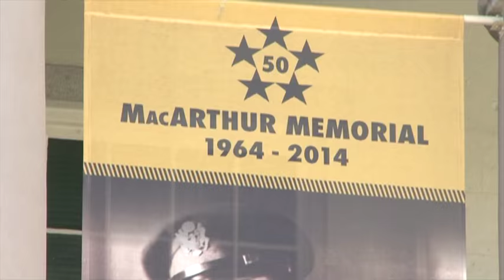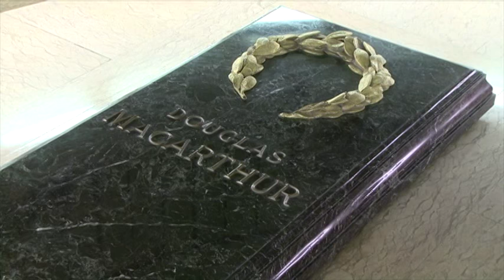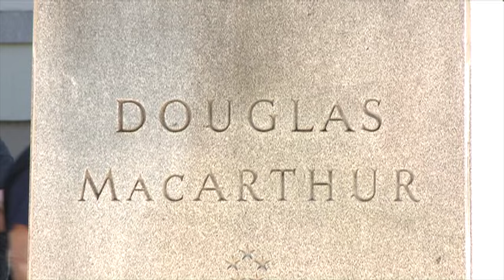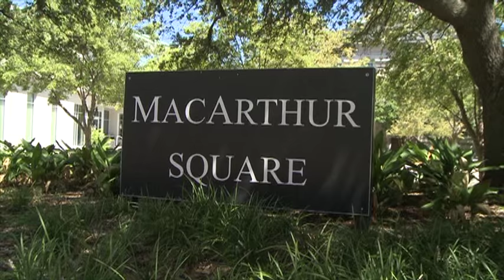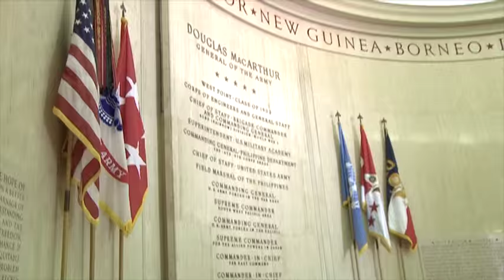MacArthur Memorial - Connections Episode 808 SEG B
The MacArthur Memorial is in Norfolk for a reason, as the great General and his wife are buried on the site, you can find out why Norfolk, as well as seeing 15 thousand items of memorabilia from the Civil War to 1964.  From their wedding rings to lifetime passes to Major League Baseball given to the General and his wife.  Find the Asian art gifted to him, the families roots to Norfolk, to his famous "I shall return" statement that is part of his immense relationship to the Philippines.